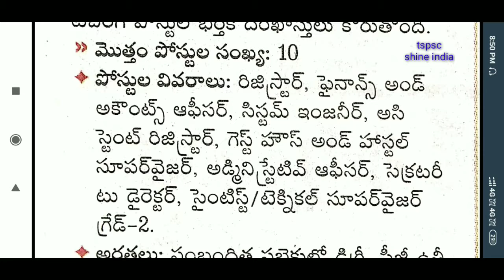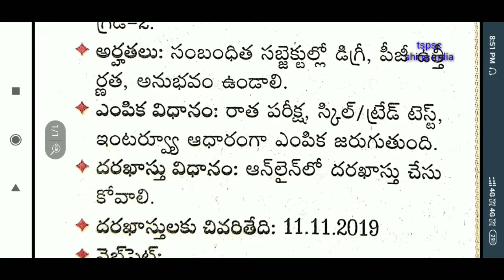Niper notification teaching jobs notification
This video tells Niper teaching  jobs notification